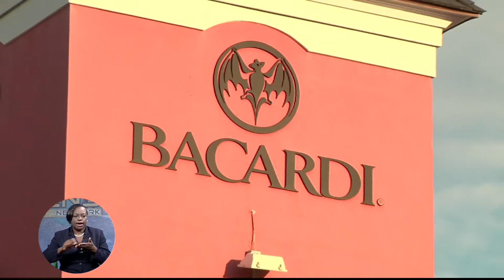Bacardi To Reopen Bay Street Store